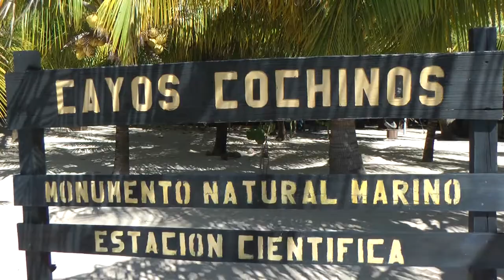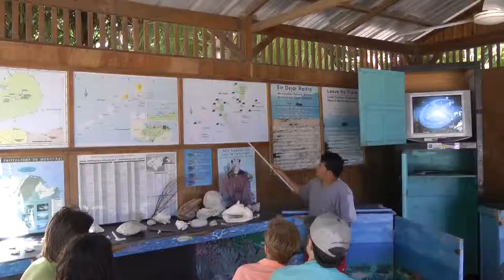Cayos Cochinos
Also known as the Hog Islands. There are two large islands and 13 small keys to explore. Highlights include the spectacular snorkeling, the indiginous pink boa and lunch at a traditional Garifuna village. Trips usually run from Sambo Creek.